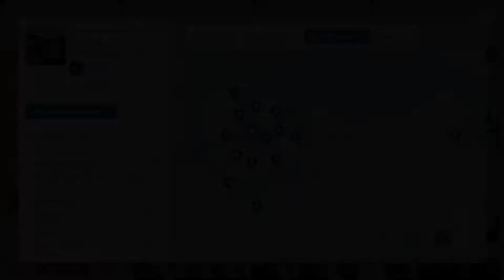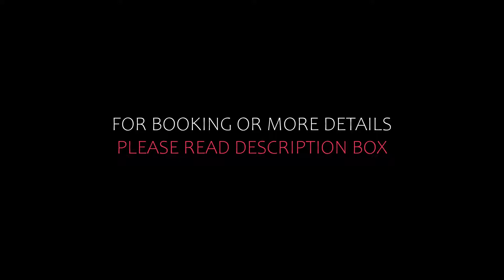Top 10 Recommended Hotels In Vancouver | Top 10 Best 5 Star Hotels In Vancouver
Queries Solved:
1) Top 10 Recommended Hotels In Vancouver
2) Top 10 Hotels In Vancouver
3) Top Ten Hotels In Vancouver
4) Top 10 Romantic Hotels In Vancouver
5) 10 Best Hotels For Couples In Vancouver
6) Hotels In Vancouver
7) Best Hotels In Vancouver
8) Top 10 5 Star Hotels In Vancouver
9) Best 5 Star Hotels In Vancouver
10) 5 Star Hotels In Vancouver
11) Top 10 Luxury Hotels In Vancouver
12) Luxury Hotel In Vancouver
13) Luxury Hotels In Vancouver
14) Luxury Stay In Vancouver

Track Title: Reasons To Hope
Artist: Reed Mathis